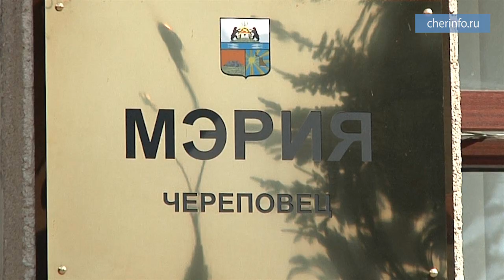Встреча мэра с новым прокурором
Мэр Череповца Елена Авдеева и новый прокурор обсудили налоговые долги горожан